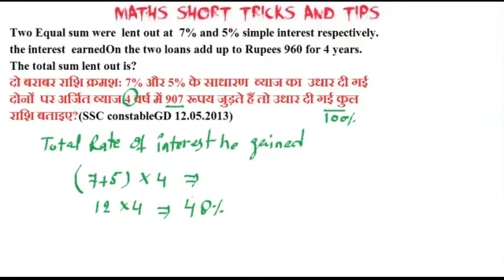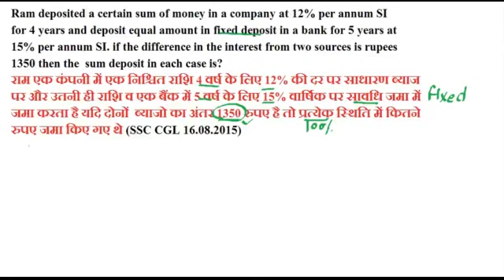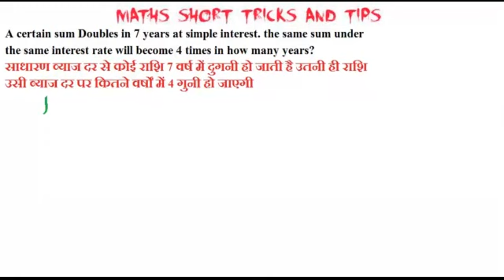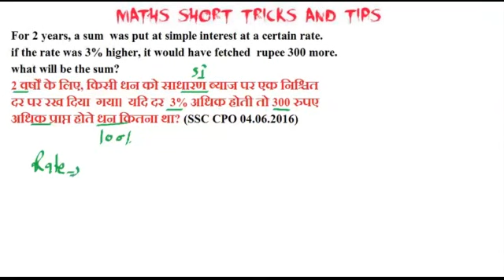साधारण ब्याज (SIMPLE INTEREST) VERY INTERESTING METHOD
Compound Interest Shortcut Tricks. Shortcut Tricks are very important things in competitive exam. Time is the main factor in competitive exams to make the chapter easy for you all, we are providing you all some Important Short Tricks to solve Compound Interest.

ALSO JOIN MY FACEBOOK GROUP AT QUICK SMART EDUCATION